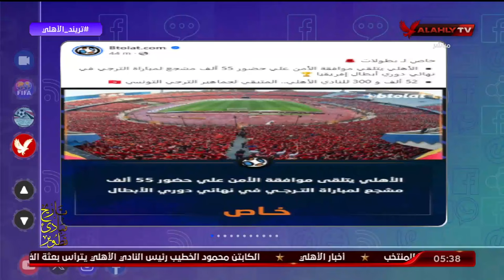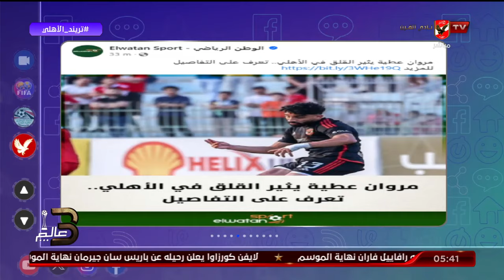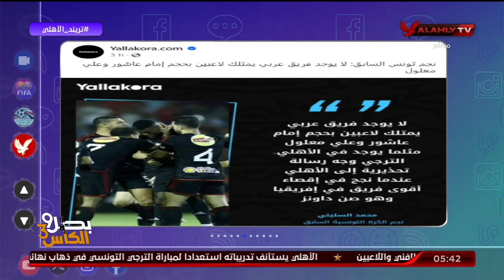محمد سعيد وجولة عن اخر اخبار التريند الرياضيه محلياٌ وعالمياٌ